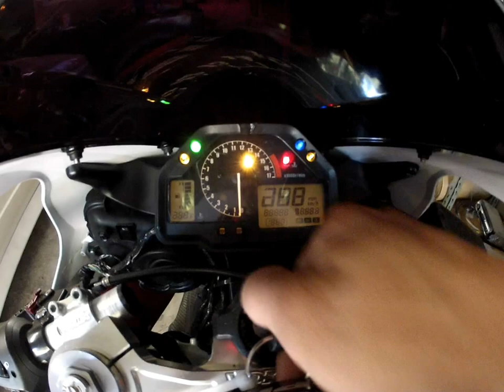2004 CBR 600RR Complete Part Out: Engine(14k) Start / Idle